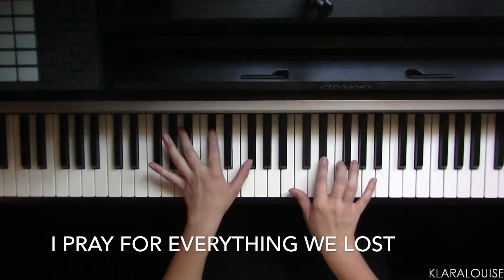DON'T TAKE THE MONEY | Bleachers Piano Cover